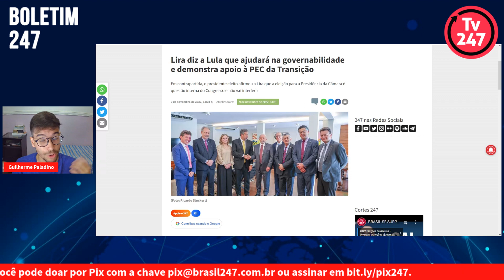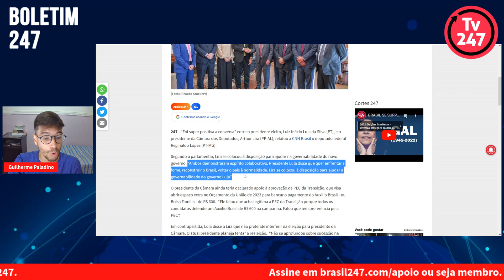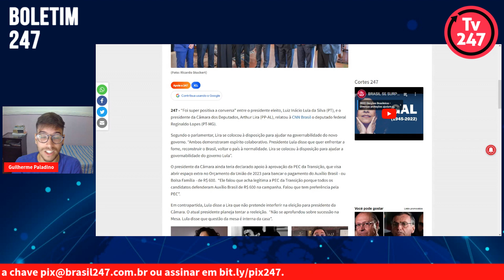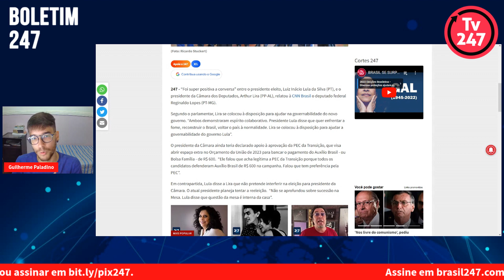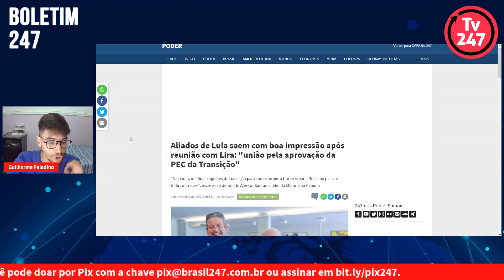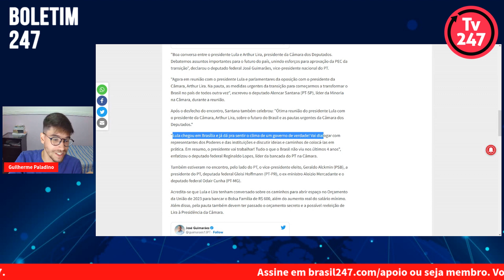Boletim 247 - Lula e Lira se reúnem em conversa "super positiva"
“Foi super positiva a conversa" entre o presidente eleito, Luiz Inácio Lula da Silva (PT), e o presidente da Câmara dos Deputados, Arthur Lira (PP-AL), relatou o deputado federal Reginaldo Lopes (PT-MG). Guilherme Paladino traz os detalhes.